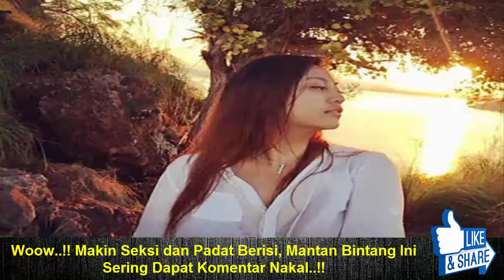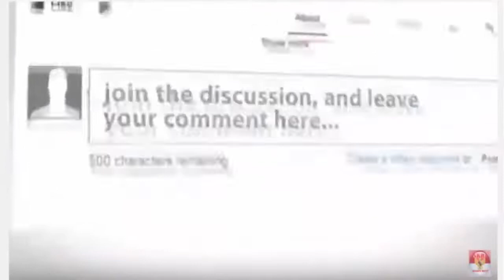Woow..!! Makin Seksi dan Padat Berisi, Mantan Bintang Ini Sering Dapat Komentar Nakal..!!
Salah satu artis yang kala itu terkenal sebagai pemain sinetron kolosal adalah Ayu Anjani.
Ia terkenal berjat memerankan tokoh Lasmini.
 Lasmini merupakan sosok pendekar cantik dengan kemampuan bertarung mumpuni.
Memiliki penampilan seksi, dia sering mengalahkan musuh-musuhnya.
Saking populernya drama ini, kemudian pada tahun 2006 lalu direma ke menjadi sebuah sinetron.
Apik memainkan tokoh Lasmini, Ayu Anjani pun kian dikenal pemirsa.
Sosoknya yang cantik dengan wajah tegas dan perawakan seksi membuatnya menjadi idola kala itu.Padahal kala membintangi Lasmini, Ayu Anjani masih berusia 16 tahun.
11 Tahun berlalu, wajah pemeran Lasmini ini mulai tak lagi muncul di TV.
Dirinya kini tengah menekuni beberapa bisnis.
Yakni bisnis butik dan bisnis perjalanan alias trip.
Ayu Anjani terlihat serius dengan dua bisnisnya itu.
Seperti public figure lain, Ayu Anjani juga aktif bermain instagram.
Ia kerap mengunggah foto-foto kesehariannya.
Yang menarik, komentar-komentar nakal seringkali dijumpai di foto-foto yang ia unggah.
Pasalnya, kini penampilan wanita 26 tahun itu makin seksi dan padat berisi.
Ditanya soal komentar-komentar nakal netizen, Ayu pun menanggapi santai.
"Hahaha biarin aja (komentar nakal), mereka cuma bisa ngomong, kenyataannya cuma bisa liatin foto aja. Hehehe," pungkas wanita yang mengaku tak tertarik untuk kembali ke dunia hiburan itu.
Lantas seperti apa sih penampilan Ayu Anjani sekarang?